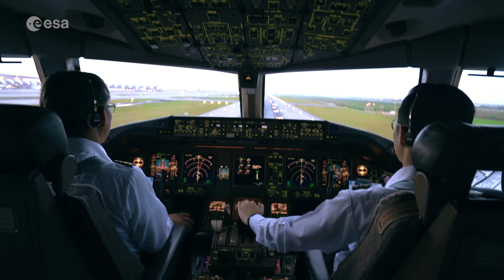ESA’s Space Systems for Safety and Security (4S) programme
At ESA, through the Advanced Research in Telecommunications Systems programme, we’re addressing solutions for when safety and security of communication services cannot be guaranteed by the terrestrial networks alone. With our programme Space systems for Safety and Security, or 4S, we are pioneering cutting-edge development of secure and resilient satellite communication systems, technologies and services to improve life on Earth.

Picture a world where our critical infrastructure is protected from cyber threats, and where communication links work when the world around them doesn't. A transportation network where safety is not just a priority, but a guarantee. Where air traffic flows completely efficiently, reliable and connected. Railways operate without interruption, and shipping can navigate safely and securely.

Imagine that our first responders are coordinating via seamless communications, and institutional agencies are acting rapidly and decisively when there's a crisis. All thanks to secure and safe satellite communication systems, orbiting above the planet. This is the future we're building with the 4S programme. A future where space systems safeguard our security, making sure that connectivity remains our greatest strength. Join us as we continue to push the boundaries of innovation.